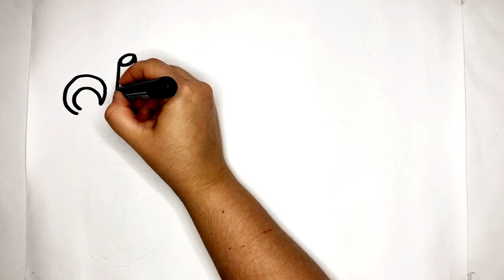Draw And Color Cute Soda, Cocktail And Ice Cream For Kids And Toddlers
Everyone loves soda shake and ice cream, it is every child's treat, let's draw a cute soda shake and ice cream together.

I also have a new YouTube channel:
magical drawings: